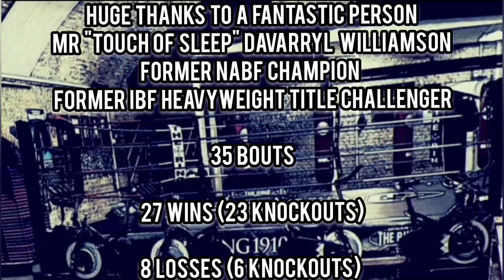DAVARRYL WILLIAMSON | Interview #2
I catch up with former NABF Heavyweight champion & former IBF world heavyweight title challenger & the man who went toe to toe with Klitschko Mr "Touch of Sleep" Davarryl Williamson.

We discuss the war with Shazell & how he had a familiar face in the corner. We go through Davarryl's awesome collection behind him. Another familiar face to fight fans who gave Davarryl his ring name. We also talk about other boxing topics, family and life.

It was an inspirational chat and I am glad to say me and the champ are still in contact with each other.

Keep an eye out for more of my boxing chats with our heroes & legends. You can also follow me on:

Picture Credit: TOS.com